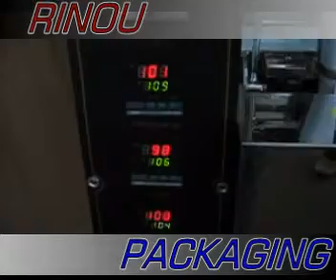Bagged Tea Machine (with thread)